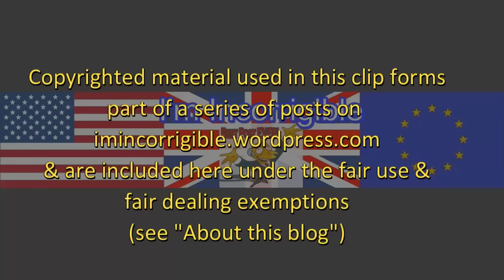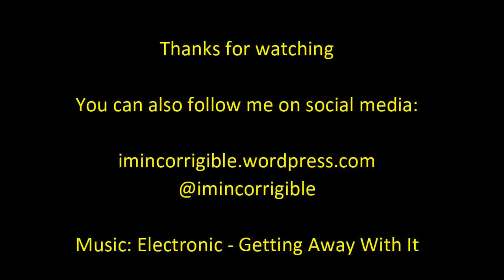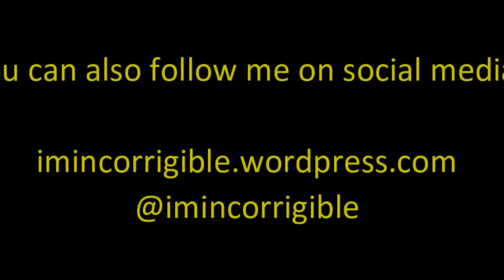Trump's "depressing negativity": Kate Andrews v Bill Barnard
Sky News 1 August 2016